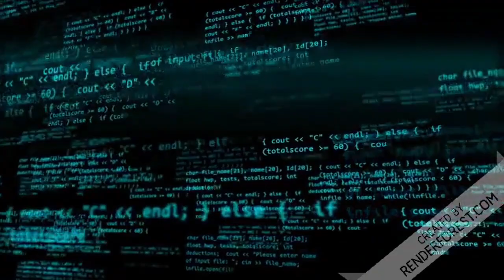Zé Neto e Cristiano, os brasileiros de valor estão com vocês!